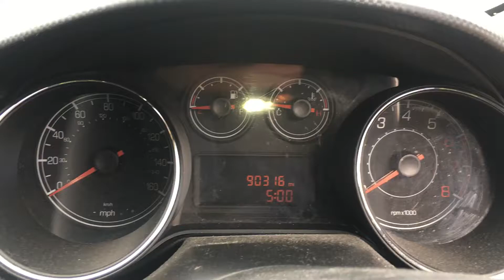Разборка Fiat Bravo 1.6 198 A 3.000 (VIN: ZFA19800004190437) T16356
Разобран Fiat Bravo
Основные характеристики.
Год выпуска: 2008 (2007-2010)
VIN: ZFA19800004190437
Кузов: Хэтчбэк 5 дв.
Объём двигателя: 1.4
Маркировка / Код двигателя: 192 B 2.000
Тип топлива: Бензин
Коробка передач: МКПП 6 ст.
Автомобиль из: Англия

О компании.

Официальные представительства (филиалы-магазины):
- Республика Беларусь:

- Казахстан:
Астана, Нур-Султан.

Для наших покупателей:
- бесплатная доставка;

Режим работы колл-центра:
08:30 – 20:00 – ежедневно